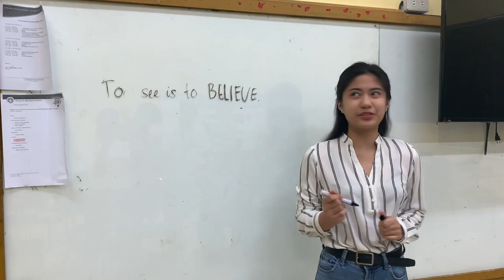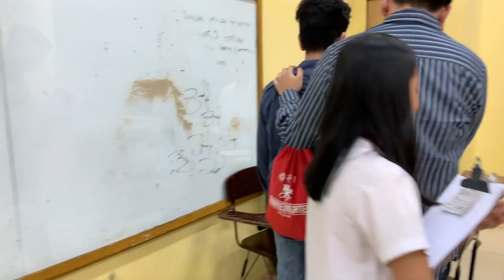EUTHANASIA SHORT FILM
Euthanasia-awareness video
Members:
Buscas, Lawrence
Castillo, Marc
De Mesa, Jana
Del Rosario, Yna
Delas Alas, Rance
Galman, Shana
Oller, Louise
Palaganas, David
Poso, Nilo
Rabang, Cairene
Santiago, Shantal
Salditos, Mark
Torralba, Quennie